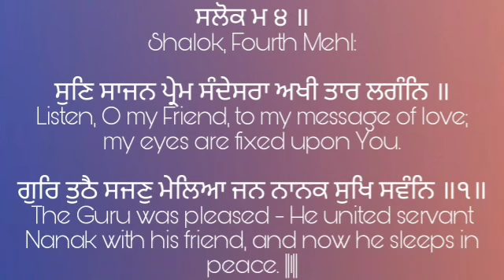( Raag Gunkali ) Sunn Sajan Prem Sandesra - Bhai Gurjinder Singh Ji Hazoori Ragi Sri Darbar Sahib